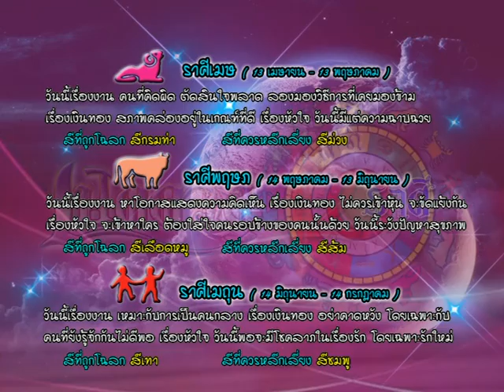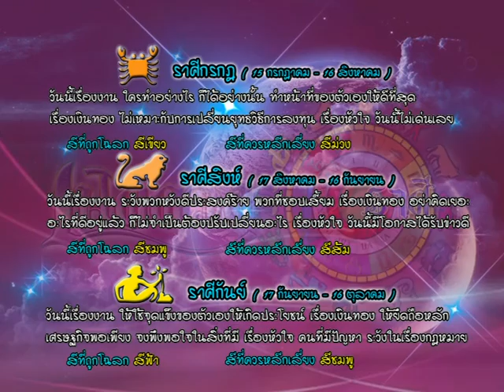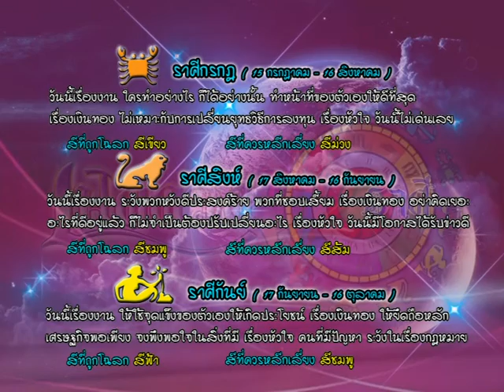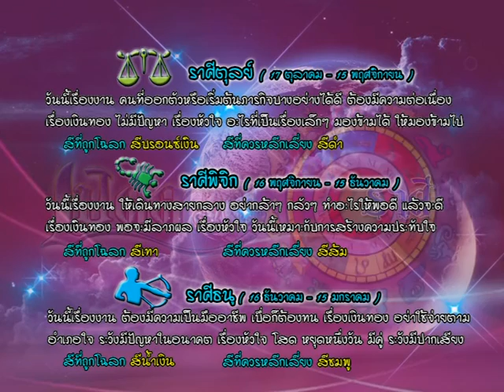รายการเปิดดวง 12 ราศี | 01/09/59 | EP 3/4